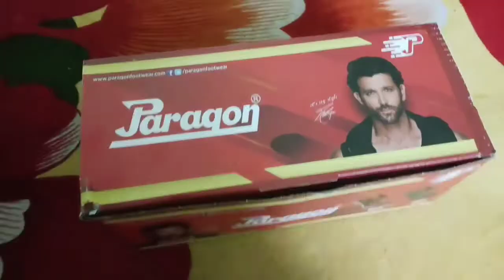Shopping For Tour Bengali Blog